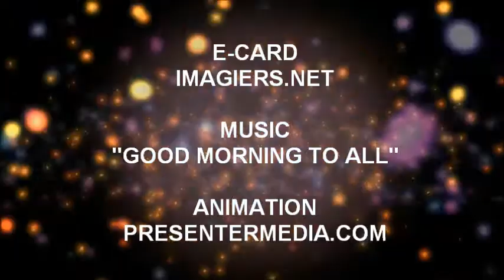HAPPY BIRTHDAY ZARITA!